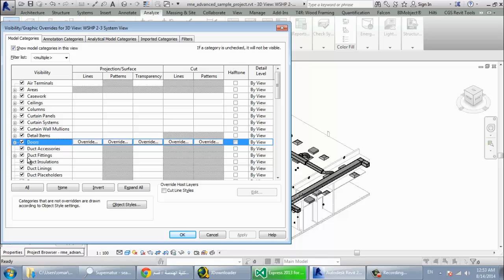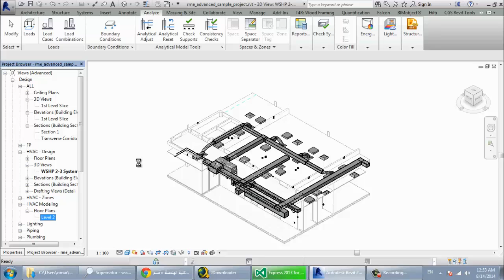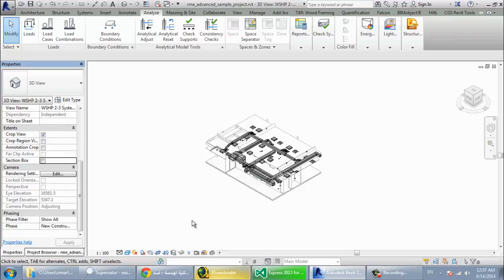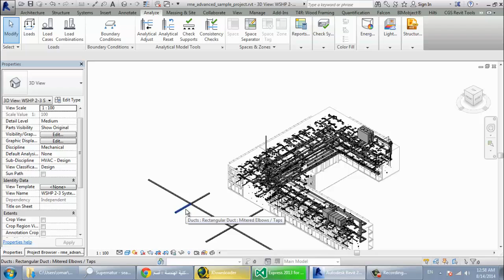show elements شرح ريفيت عربي